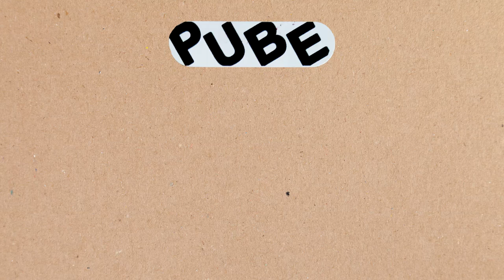PUBE - CD-R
I recently received a package -- addressed to "Jimmy le Dog" -- by a then-unfamiliar "D-Baggy". As I soon discovered, "D-Baggy" is some sort of pseudonym taken by a member of Boston's Cavemen, the very same Boston trash-rock group I covered months back (which you should absolutely listen to if you haven't already, they're not nearly as trash as they sound No clue if "D-Baggy" is the same person who originally sent me that "Band In B.C." cassette, mysterious (read: disconcerting) brown stains lining the j-card and all, but the important thing to make note of here is the package's contents.

Included alongside a single, nondescript CD was a handwritten note -- detailing the group's massive success as "musicians" following my "review" of their material, stating that they're now a "fat cat w/ enuff cred to open a HxCx B+B (bed+breakfast)" -- which had its upper rightmost corner dotted with a lipstick stain, and its bottommost with a Youtube link I couldn't decipher for the fuckin' life of me. But as expected, it did next to nothing to explain what this "Pube" thing is. See that four-lettered sticker on the top of the video there? That's literally the only thing fixed on the CD's cardboard sleeve. Inside lay a similarly unremarkable track list printed on a poorly-cut scrap of paper -- save for those two things, there's jack shit to say on Pube. After a handful of fruitless Google searches (understandably, the word "pube" raises some questionable results on any search engine), I was able to dig up a barren Bandcamp that states the project originates from Philadelphia, and since the envelope lists the same thing, one could assume Pube is from Philly. That's all I got.

Upon realizing my PC doesn't actually have the disc drive needed to rip this CD, I managed to record this EP through a jury-rigged chain of male-to-male audio cables and a pretty shitty CD player. After working through all that shit, it's safe to say that I can't be arsed with any other music-related tasks for the day. Just take this rip and scram. Somewhat similar in sound to The Caveman, Pube is stupid, shit-tier budget rock that's way more captivating than it ever deserves to be, this time backed by a drum machine, scratchy guitar wails, and a cadence more akin to punchy, pulsating hardcore. I genuinely think this shit is really, REALLY strong, so to answer your question, D-Baggy:

Yes. Yes you are.

Back Steet Boys [sic] - 0:00
Bad Ben - 1:27
BBQ - 2:36
Doves Cry - 3:37
Got the Beat - 4:51
Hardcore Band - 5:54
Hate It All - 6:49
Wet Ones Pt. 2 - 8:02
Sneaky Bastard - 9:41